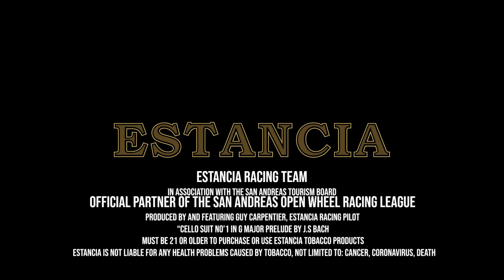Estancia Racing - GTA V Open Wheel Racing League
Estancia Racing GTA V OWRL.